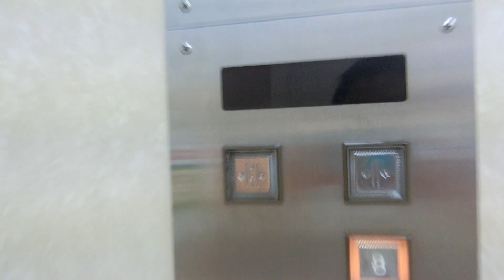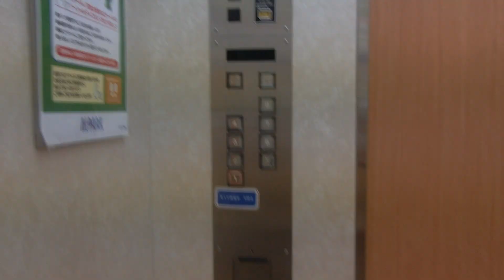アルパーク東棟の青のエレベーターPart4-2（2号機更新前）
東棟のエレベーターは赤と青の2箇所設置されており、青のエレベーターは2基設置されており、全基8階止まりです。青のエレベーターは全て乗場インジケーターが搭載され、かご内のインジケーターは昇降中に点滅します。車椅子対応機のみアナウンスがありますが、点字は全基搭載されていません。開業当時から設置され、31年が経過していましたが、全基更新されていませんでした。東棟は最近になって大規模改装で店舗の撤退が相次ぎ、B1階は撮影当時、不停止でした。2基、1号機～2号機が該当していますが、この動画では右側2号機の車椅子非対応機を撮影しました。
このエレベーターはエルクルーズに全撤去更新されたため、現存しません。

メーカー：東芝
機種：エレメイトセレブラム
駆動方式：ロープ式
設置台数：2基(群管理)
アナウンス：1基にあり
到着チャイム：あり
車椅子操作盤：1基にあり
停止階：B1,1,2,3,4,5,6,7,8
停止可能階：1,2,3,4,5,6,7,8
用途：乗用
定員：24名
積載：1600kg
ドア：2枚片開きドア
設置年度：1990年4月